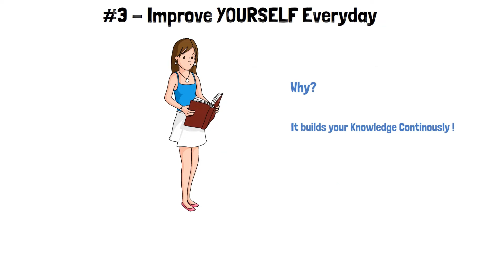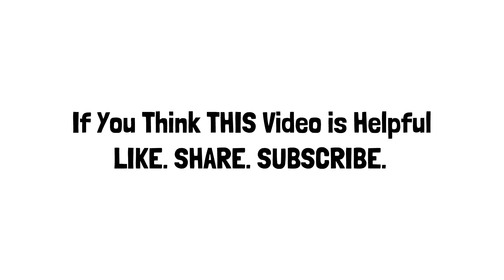If You Do THIS, Everything Comes to You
Want to achieve everything in life? Then do this, you will get everything at the right time. For sure, it takes a lot of work, patience and more important your self-improvement.